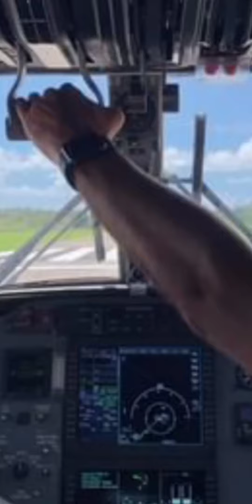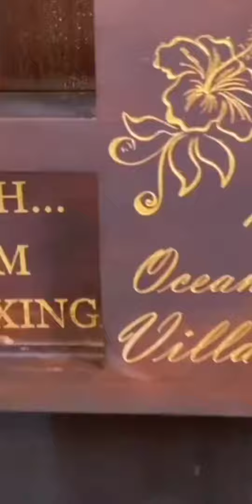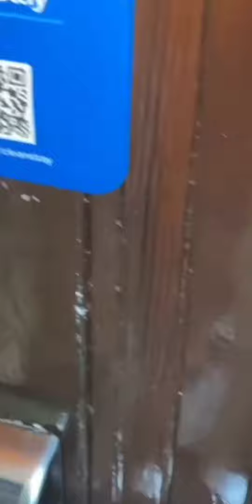Sam Chui New Vlog coming up . Seychelles. Airline .Prasling HiltonnRthon me ChuiStatus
Sam chui original owner video full vlog out in 2 Weeks Copyright Sam chui YouTube

Chui Status